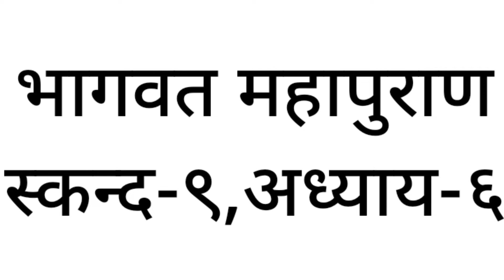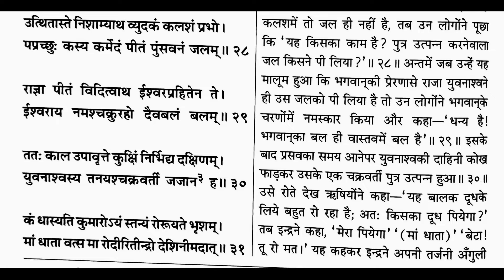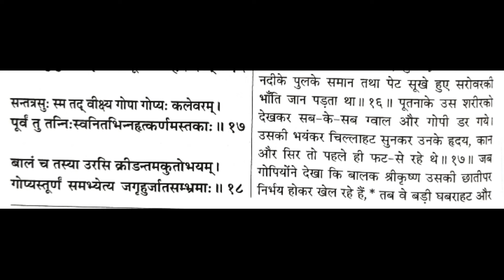Bhagwatm puran@राजा युवनाश्व के के कोख में बच्चा ठहर गया☺️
सत्य को जानने के लिए पढ़े सत्यार्थ भास्कर।